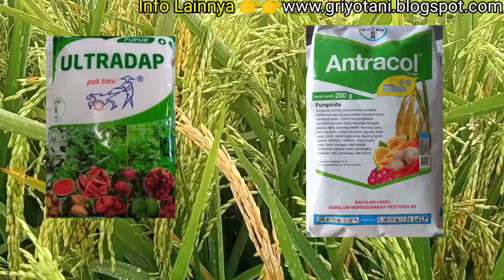PENGEN ANAKAN PADI BANYAK WALAUPUN TIDAK PAKE PUPUK UREA? Pake Racikan Pupuk dan Fungisida Ini Ampuh